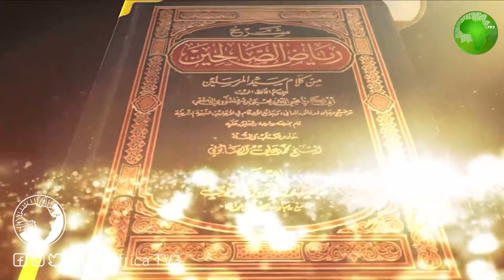RIYADUS SALIHIN |14A | DR ISHAQ YUNUS ALMADANI.